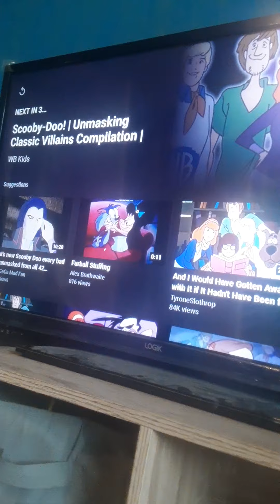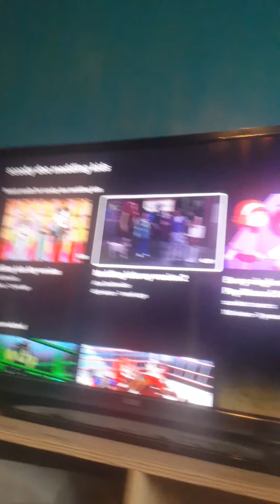scooby doo meddling kids part 2